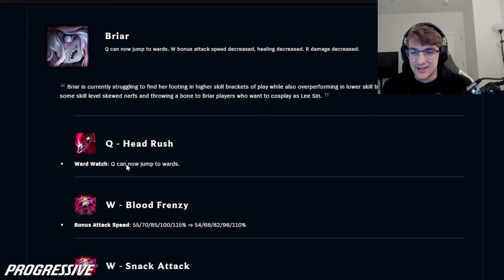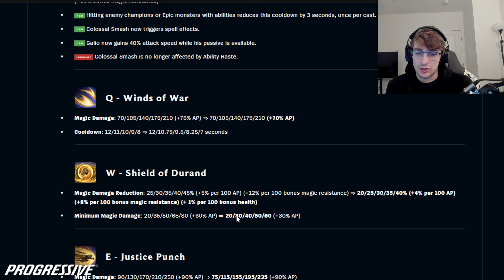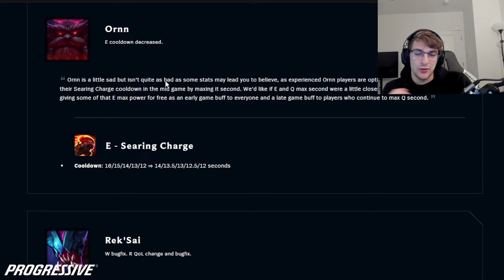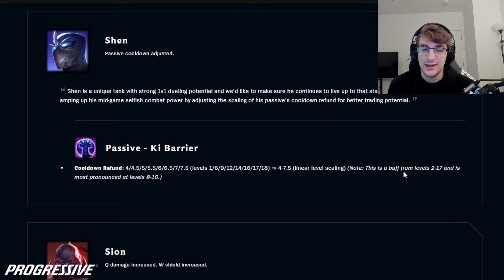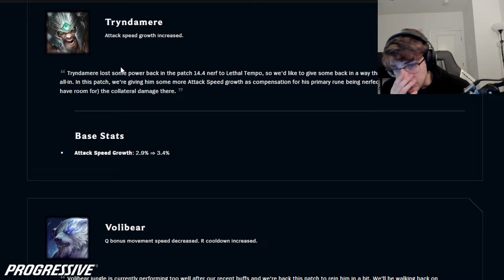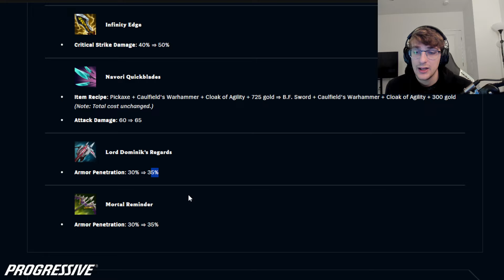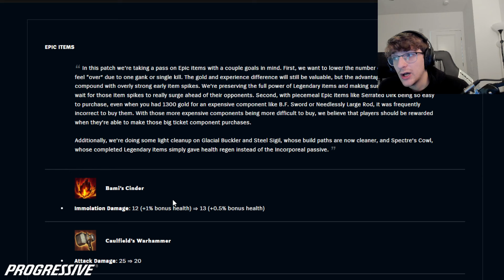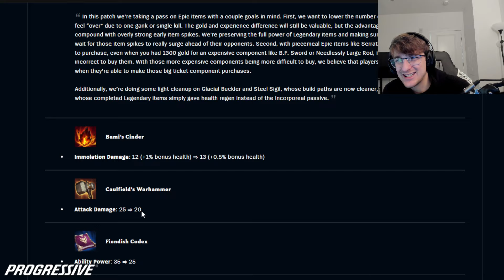CHALLENGER SUPPORT RUNSDOWN 14.6 LEAGUE OF LEGENDS PATCHNOTES -14.6 league of legends patch higlight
14.6 patch note review